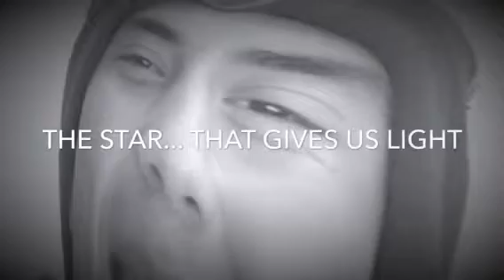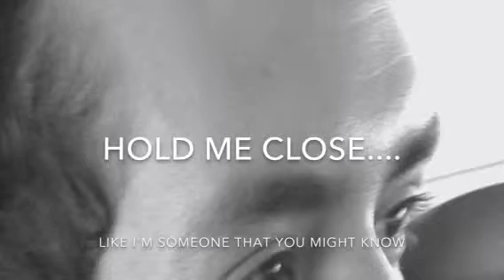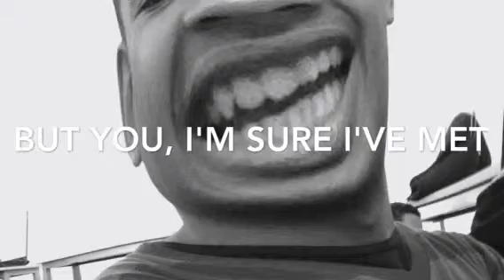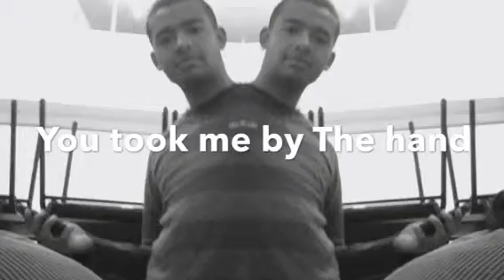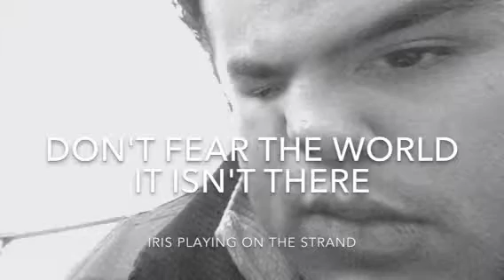Iris-U2 Lyrics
Lyrics